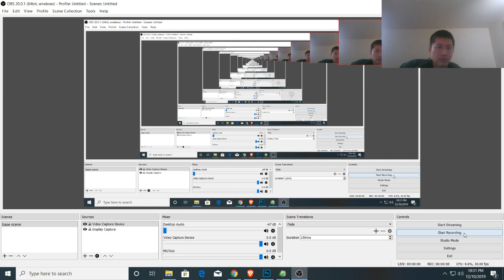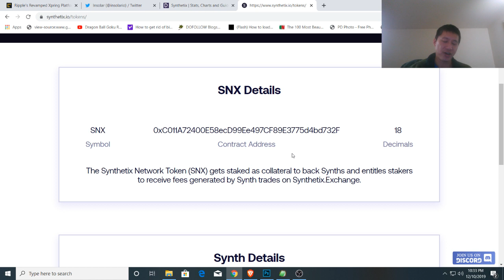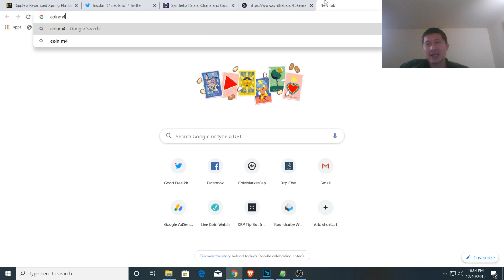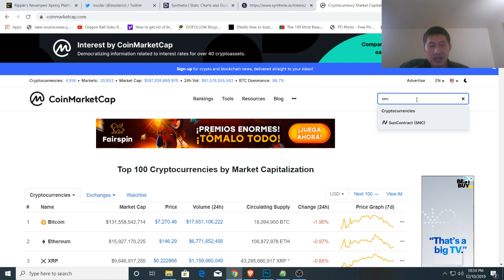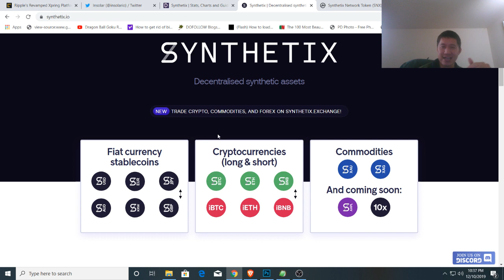Top 5 small-cap crytocurrencies to look out for in 2020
-- Photography channel and backup crypto stream